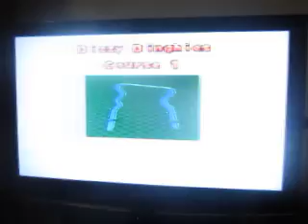Mario Mondays: Episode 37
For this week's edition of Mario Mondays, I will be undergoing a mini game skill drill on Mario Party 3 for the Nintendo 64.